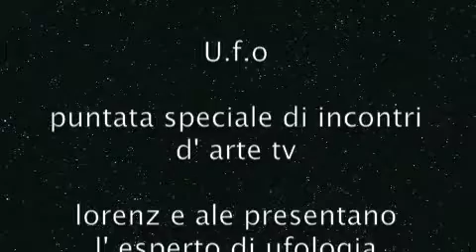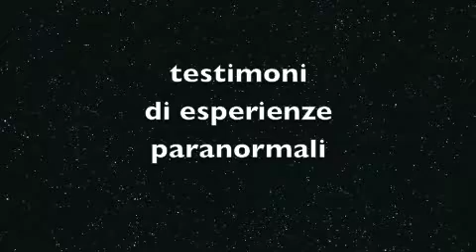u.f.o 2012 una vera testimonianza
ufo abbiamo intervisto thomas ferretti ' l' umo che sulle sponde del fiume pò ha avvistato e non solo lui un essere non identificato       ascoltate l' intervista è sconvolgente !     condividete